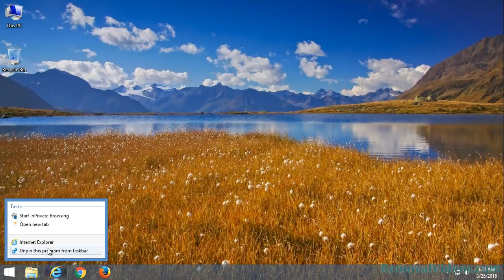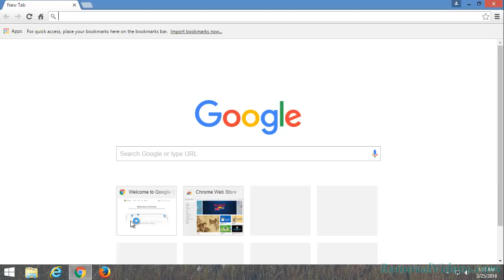Remove tensoftwers.com Pop-up Ads (Removal Guide)